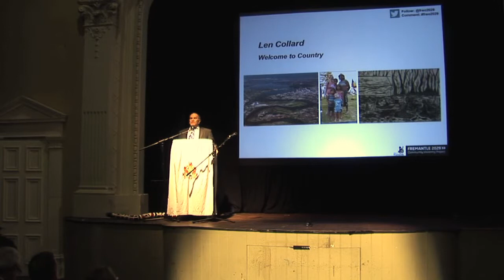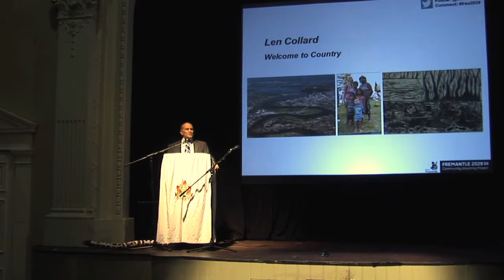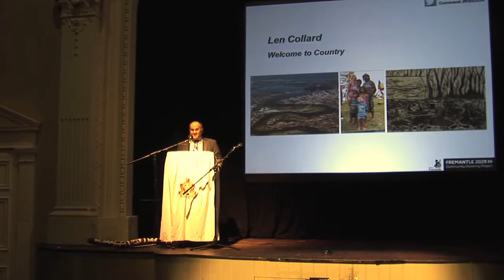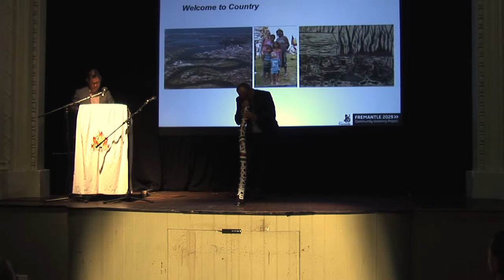freo 2029 launch 'welcome to country' with len collard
Len Collard is currently Professor of Indigenous Studies at University of WA and traditional owner.

Fremantle 2029 Visioning launch was held at the Victoria Hall on Thursday evening, 13th May 2013.